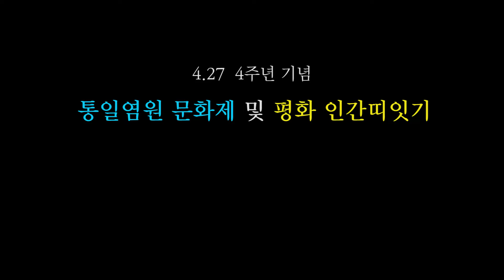판문점 선언 4주년기념 평화통일염원문화제 #1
4.27[판문점선언 4주년기념]평화통일염원문화제 #1